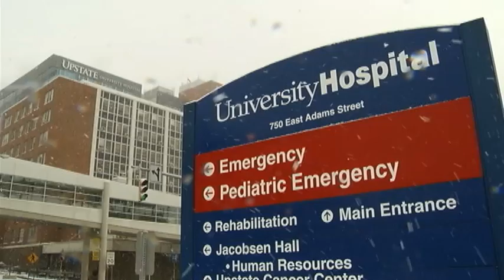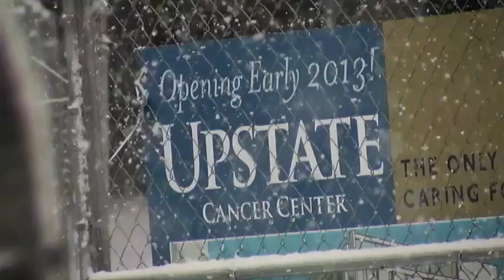SUNY Upstate Medical Expansion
The Cancer Research Center and many more expansion projects, plus medical research and education growth at SUNY Upstate Medical.